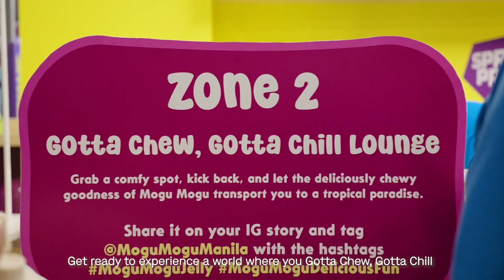Mogu Mogu Jelly Launch - Just Jell Weekend, Gotta Chew, Gotta Chill!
Welcome to the ultimate weekend of fun and flavor – it’s the Just Jell Weekend at Superpark Eastwood!

Bring the NEW MOGU MOGU JELLY with you this summer 👏🏻 now available in leading supermarkets and convenience stores nationwide! You may also get the Mogu Mogu Jelly through our official online stores.

Get ready to experience a world where you Gotta Chew, Gotta Chill with the delicious new Mogu Mogu Jelly Strawberry and Jelly Lychee!

Thanks for joining us at the Just Jell Weekend! Remember, with Mogu Mogu Jelly, you always Gotta Chew, Gotta Chill. And watch out for more exciting events soon!